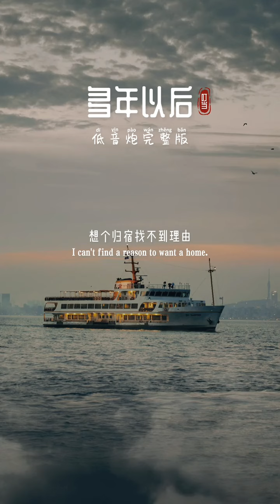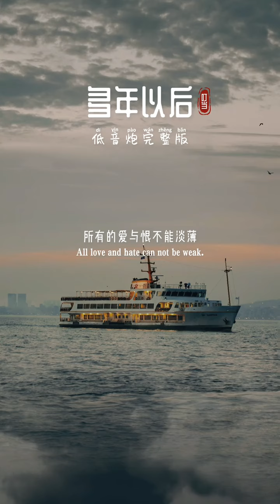终有一天你会和自己和解，咽下所有的脾气，磨平一身的棱角，笑着面对曾经讨厌的人和事，变成一个不动声色的人！